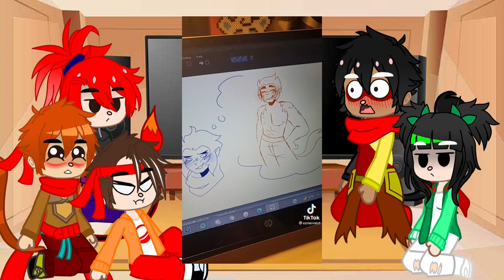Lego Monkie Kid reacts to TikToks // LMK // SpicyNoodles // ShadowPeaches // gacha reaction